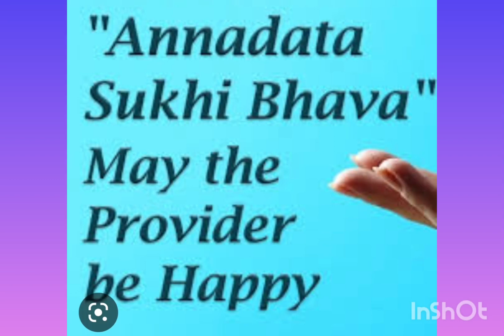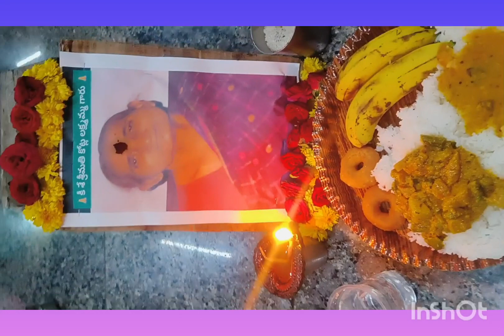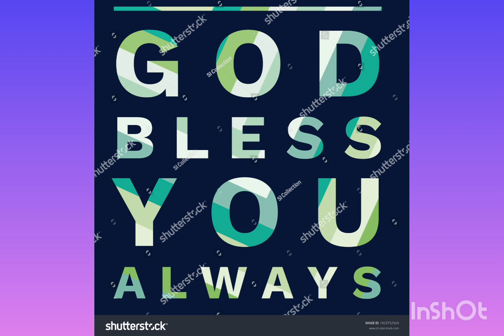ANNADHANAM VIDEO OF SRI KOTLA JAYA PRAKASH NATH GARU AND SMT SUVARNA GARU